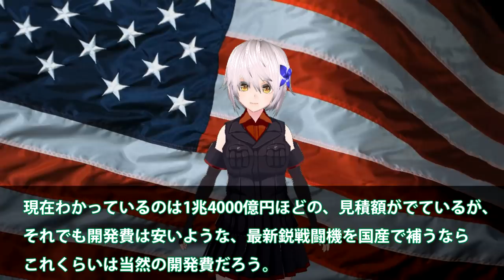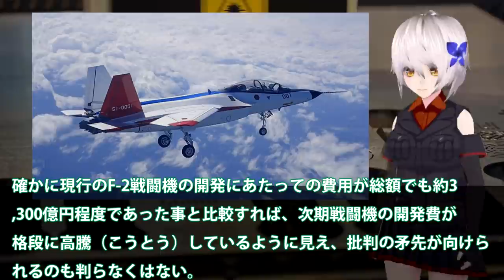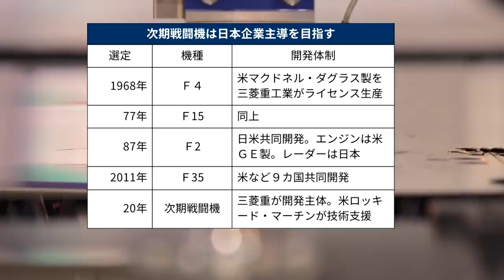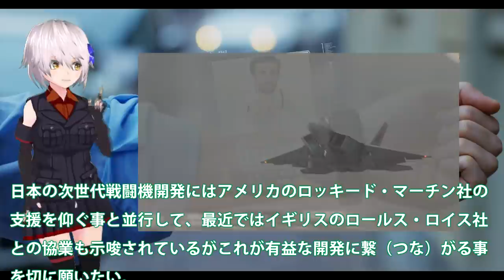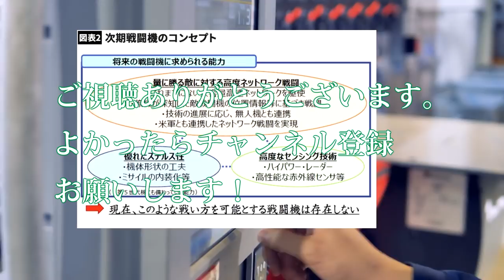空自次期戦闘機開発が高騰批判の声また野党から！F35やF15でも出てきたしF2戦闘機などでも聞か？対中政策が進むが国民は猛反論だ・・・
関連動画
韓国ネットが失敗しろと大騒ぎ「日本次期主力ステルス戦闘機」日本の技術をコケにする韓国ネット！.

引用・転載「出典：海上自衛隊ホームページ」
引用・転載「出典：航空自衛隊ホームページ」
引用・転載「出典：陸上自衛隊ホームページ」

【ぼくらの国会・第74回】ニュースの尻尾「AI軍事兵器時代到来！次期戦闘機F-3開発」
ついにF3戦闘機世界最強小型双発エンジンIHI XF9本格始動！三菱重工とロッキード社での共同開発に・・・レーダー類の開発も世界最強か？